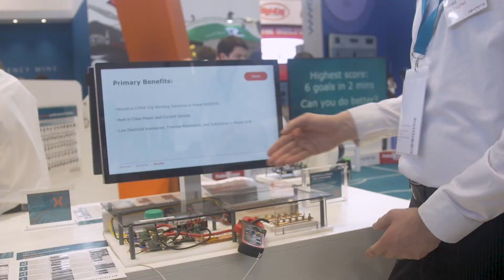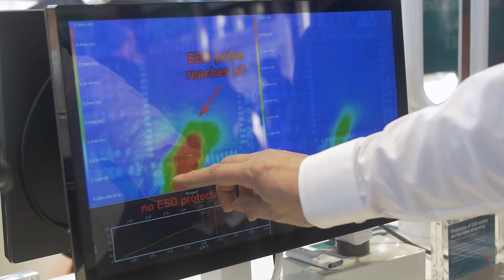Nexperia at embedded world 2018: A first look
This year’s embedded world theme – ‘Embedded goes Autonomous’ – is a great introduction to Nexperia’s first time at the event with our own booth. Because automation not only leads to greater control, it is about efficiency and making the best use of available resources, 24/7. Get a feel of what happened with Gerton Jansen, Nexperia’s Senior Vice President Sales & Marketing.